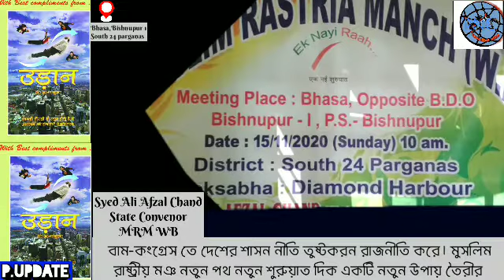সবকা সাথ সবকা বিকাশ সবকা বিশ্বাস এই তত্ত্ব চলবে পশ্চিমবঙ্গ মুসলিম রাষ্ট্রীয় মঞ